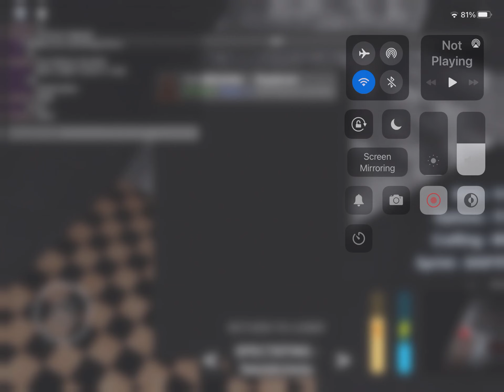BERYL BALLER IN ROBLOX MINUS ELEVATION HOLY CRAP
WTF HOW AM I GETTING SO LUCKY THESE DAYS 46% berylballer😊